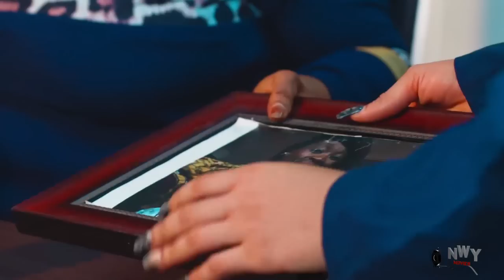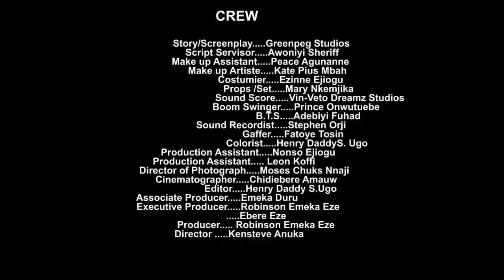LOVE BEYOND FOREVER - CHIDI DIKE/GENEVIEVE UKATU 2024 NEW WONDERFUL NIGERIAN NOLLYWOOD MOVIE